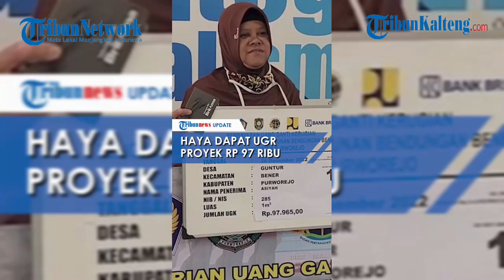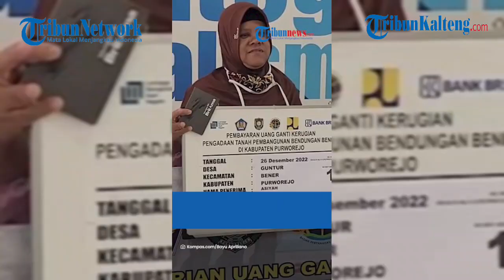Hanya Dapat Ganti Rugi Rp 97.965, Warga Purworejo Terdampak Proyek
Dua warga Desa Guntur, Purworejo mendapatkan ganti rugi sebesar Rp 97.965.

Hal unik terjadi di sela pembayaran Uang Ganti Rugi (UGR) tanah yang terdampak pembangunan Proyek Strategis Nasional (PSN) Bendungan Bener di Bank BRI Purworejo, Jawa Tengah.

Hal itu disampaikan Kepala BPN Purworejo Andri Kristanto, Senin (26/12/2022).